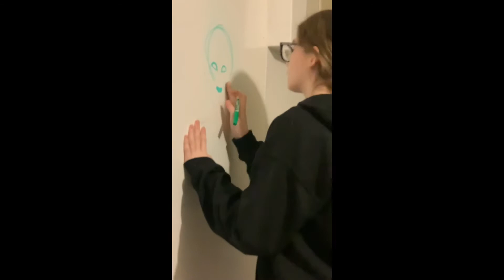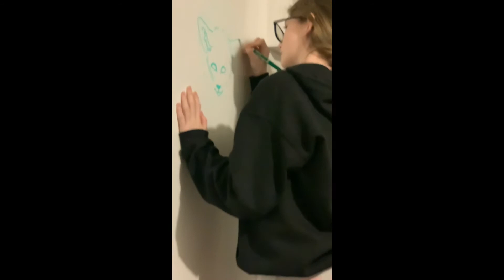Peyton the art queen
Sketching on the walls while mom does laundry 🖊